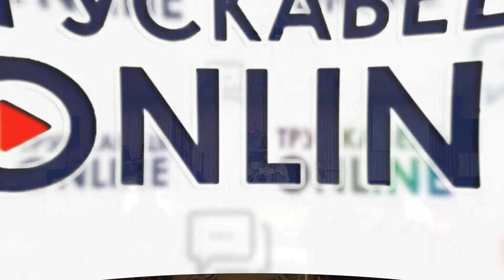Трускавець онлайн: Звернення капелана АТО до трускавчан та Церков!